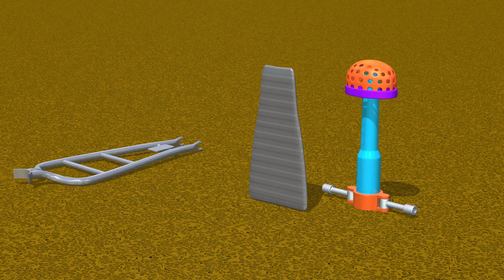🎁TuTiTu Builds a Push Scooter - 🤩Fun Toddler Learning with Easy Toy Building Activities🍿